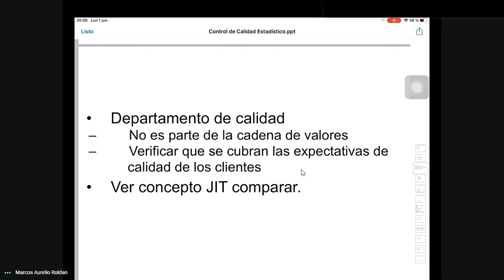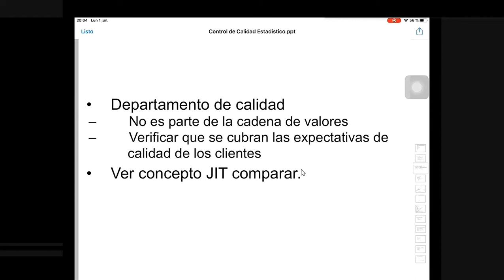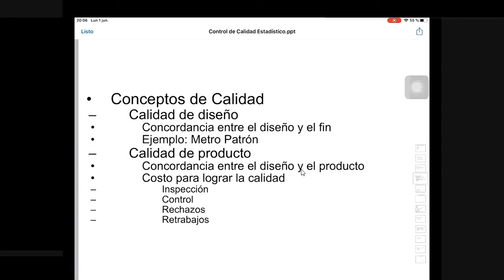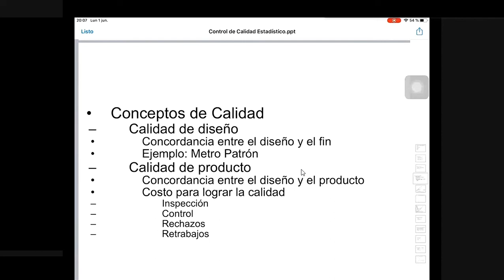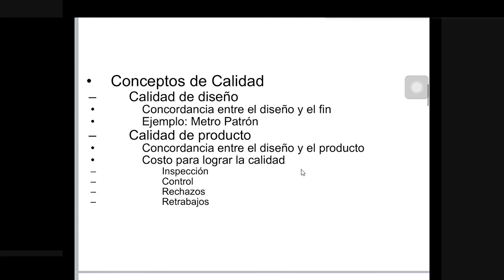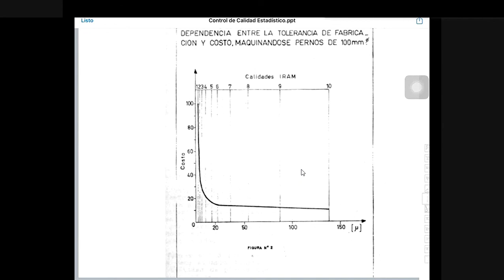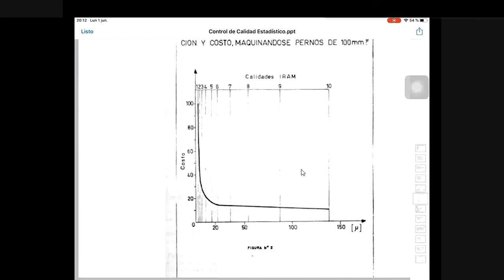Control de Calidad Estadístico | Introducción (Parte 4)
Definimos el “Control Estadístico de la Calidad” como la aplicación de diferentes técnicas estadísticas a procesos industriales (mano de obra, materias primas medidas, máquinas y medio ambiente), procesos administrativos y/o servicios con objeto de verificar si todas y cada una de las partes del proceso y servicio cumplen con unas ciertas exigencias de calidad y ayudar a cumplirlas, entendiendo por calidad “la aptitud del producto y/o servicio para su uso.